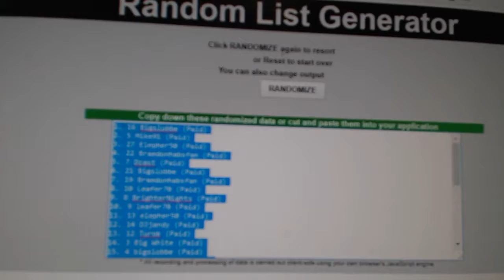Multi Randoms - C&C GB #8122